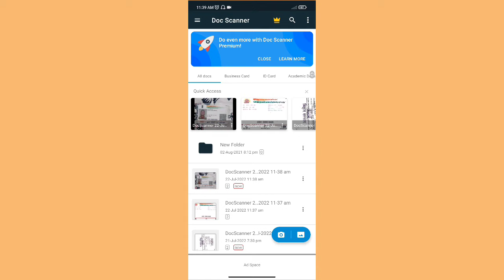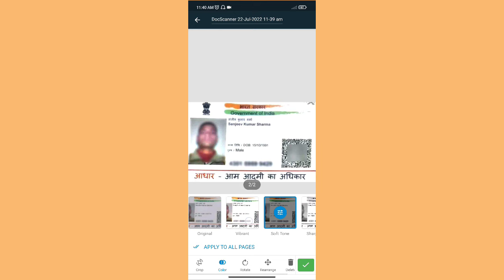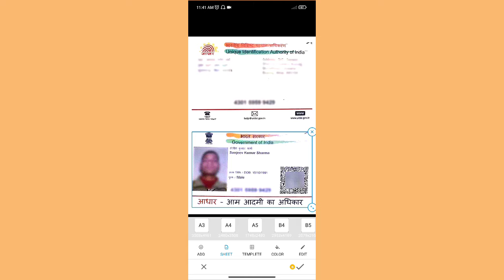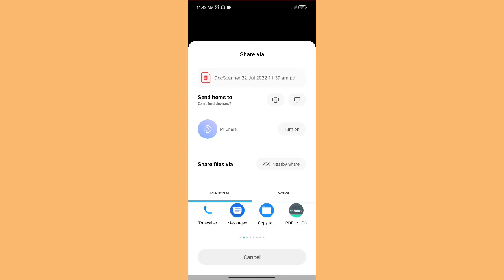मोबाइल से आधार कार्ड प्रिंट कैसे करे 2022 | How to Print Aadhar Card From Mobile 2022